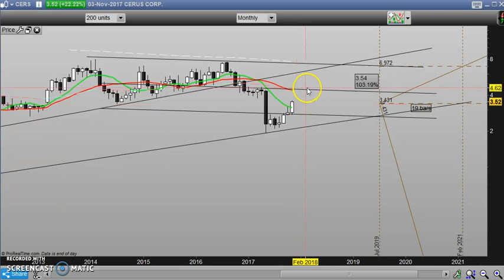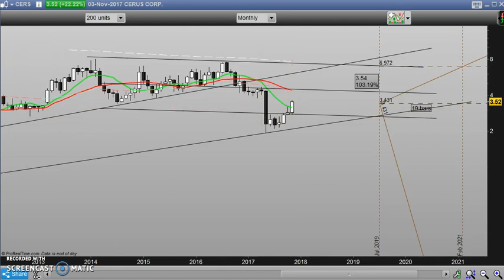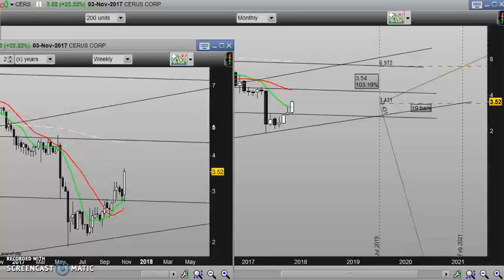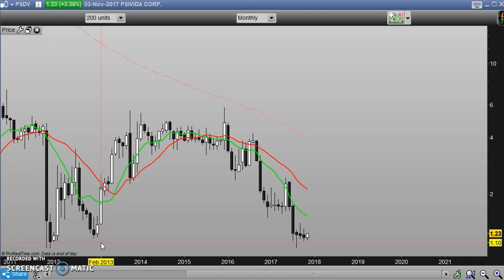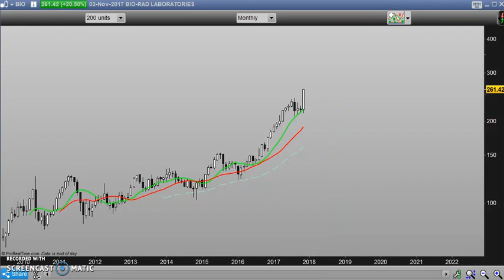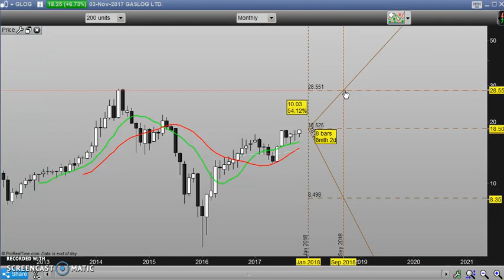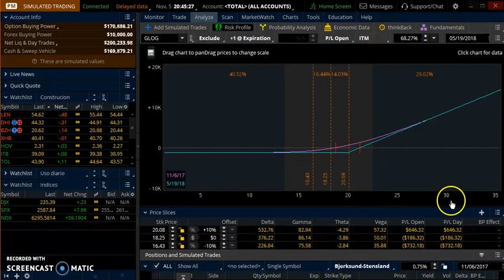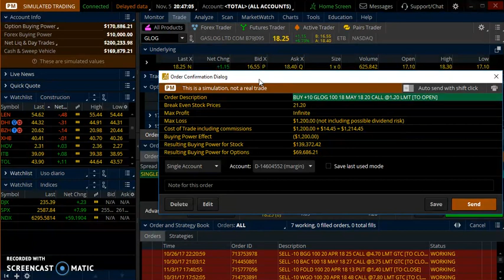Mi Operativa,segunda parte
A peticion de un amigo muy persistente explico un poco como opero en los Mercados Financieros